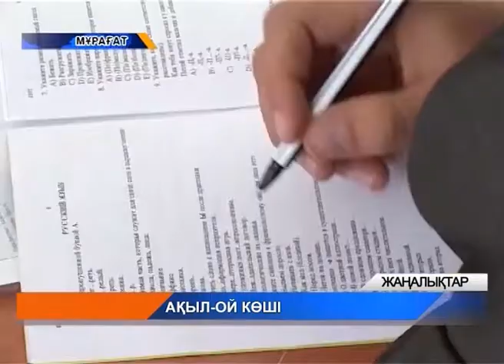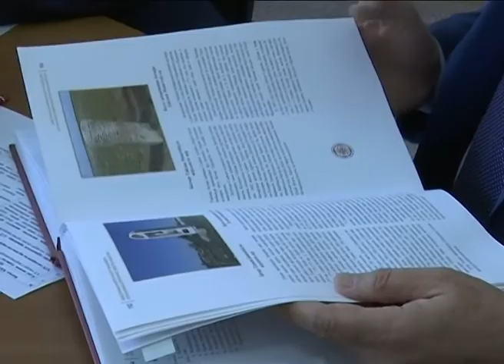Қорытынды жаңалықтар (15.02.2018)